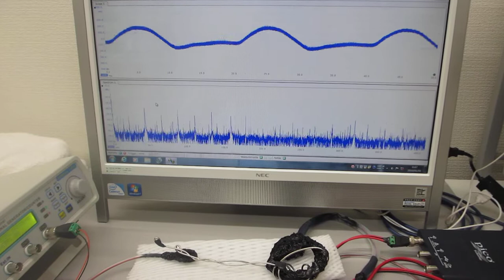低周波の共振現象と、高周波の非線形現象をコントロールする超音波実験